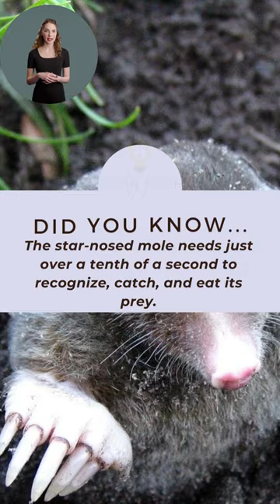Marvelous Fact about Star-Nosed Mole that will Shock You! | Amazing Facts | Random Facts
Marvelous Fact about Star-Nosed Mole that will Shock You!

information about animals in english
10 amazing facts about animals in hindi
facts about animals amazing facts in hindi
some funny facts about animals
facts about sea animals in hindi
facts about extinct animals in hindi
facts about dangerous animals in hindi
facts about ancient animals in hindi
10 facts about animals in hindi
10 amazing facts about animals in english
gk facts in english about animals
fun facts about animals in english
10 facts about animals in english